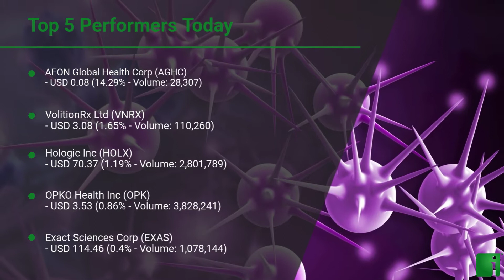InvestorChannel's Cancer Diagnostics Watchlist Update for Monday, July 19, 2021, 16:05 EST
Watchlist Companies:
- AEON Global Health Corp (AGHC) USD 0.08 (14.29%)
- VolitionRx Ltd (VNRX) USD 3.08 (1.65%)
- Hologic Inc (HOLX) USD 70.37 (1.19%)
- OPKO Health Inc (OPK) USD 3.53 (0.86%)
- Exact Sciences Corp (EXAS) USD 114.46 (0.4%)
- Aspira Womens Health Inc. (AWH) USD 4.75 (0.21%)
- OncoCyte Corporation (OCX) USD 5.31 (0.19%)
- Angel PLC (ANPCY) USD 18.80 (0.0%)
- BioMark Diagnostics Inc (BUX.CN) CAD 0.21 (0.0%)
- BioNexus Gene Lab Corp (BGLC) USD 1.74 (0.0%)
- Epigenomics AG (EPGNF) USD 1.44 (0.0%)
- Immunovia AB  (IMMVF) USD 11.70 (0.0%)
- MDxHealth SA (MXDHF) USD 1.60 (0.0%)
- Oncimmune Holdings pcl (OCMMF) USD 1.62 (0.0%)
- Pacific Edge Limited (PFGTF) USD 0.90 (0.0%)
- Interpace Biosciences Inc (IDXG) USD 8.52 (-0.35%)
- iCAD Inc (ICAD) USD 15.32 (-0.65%)
- Todos Medical Ltd (TOMDF) USD 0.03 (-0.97%)
- StageZero Life Sciences Ltd (SZLS.TO) CAD 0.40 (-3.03%)
- AXIM Biotechnologies Inc. (AXIM) USD 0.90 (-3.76%)
- MedX Health Corp (MDX.V) CAD 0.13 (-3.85%)
- AnPac Bio-Medical Science Co Ltd.  (ANPC) USD 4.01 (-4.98%)